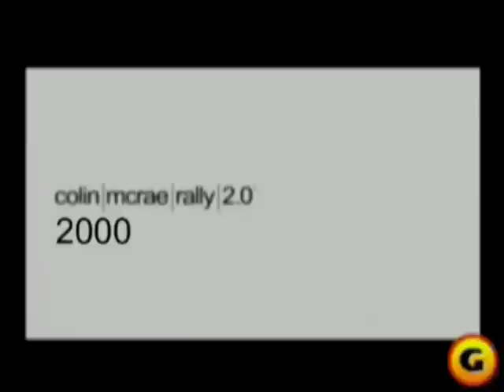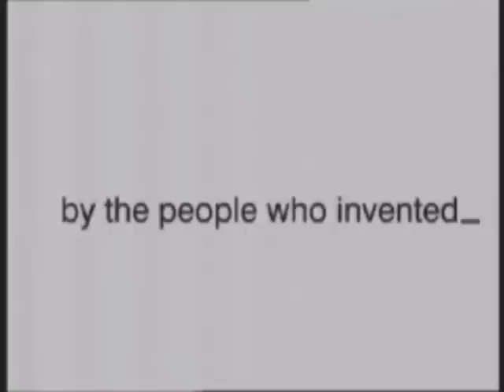Colin McRae Rally history (1998 - 2007)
Filmik przedstawiający całą serię gier Colin McRae Rally

1998 - Colin McRae Rally
2000 - Colin McRae Rally 2.0
2003 - Colin McRae Rally 3
2004 - Colin McRae Rally 04
2004 - Colin McRae Rally 2005
2007 - Colin McRae DiRT